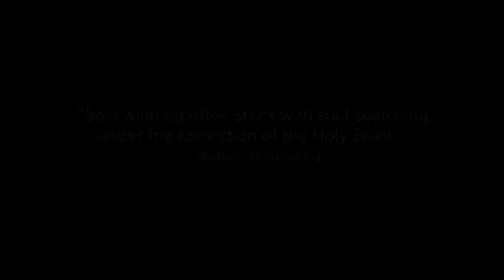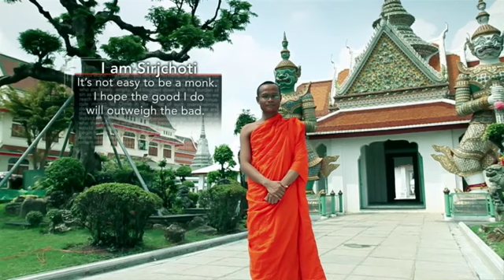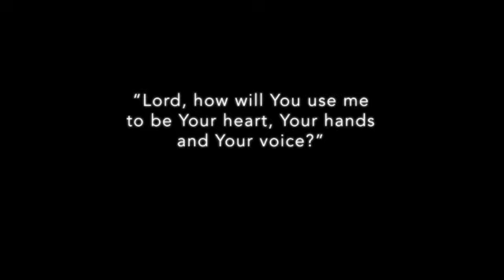Bangkok Music Video